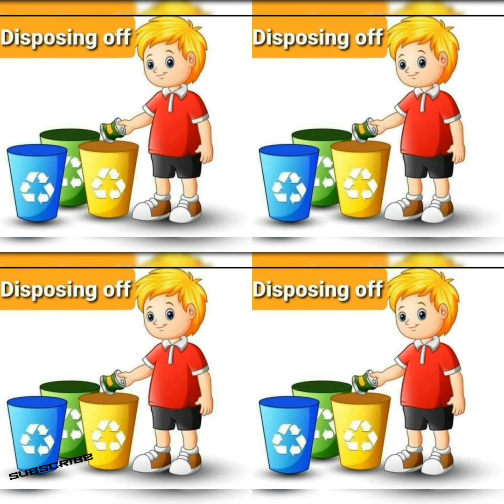Action Words| 30 action words In English|action words for kids|Doing Words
Action Words| 30 action words In English|action words for kids|Doing Words|Action Words In English |Action Verbs...

If you like to see more video like Action Words ||Action Words In English ||action words||action words for kids ||Action Verbs For children|| Doing words ||Preschool Learning than please subscribe and don't Forget to click on the bell button so that you can get the notification of the video whenever it is published

Title-
30 action words In English
action ords for kids
Doing Words
25+Action Words For Kids
Doing Words
Verbs..(verbs means kaam)

Watch Our More Video like-
Good Habits For Kids-